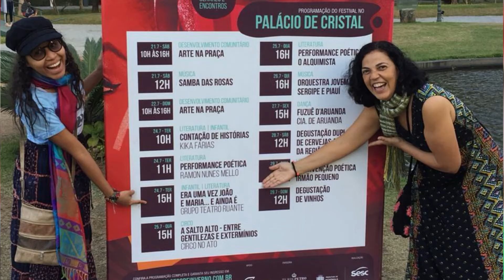Teaser | Na Roda Com Teatro Ruante DOC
Projeto Fomentado com Recursos da Lei 14.017/2020 - Lei Aldir Blanc - Por meio da Prefeitura do Município de Porto Velho - FUNCULTURAL.

Documentário sobre o trabalho desenvolvido pelo Teatro Ruante entre 2015 e 2020, terá lançamento no dia 05/02/2021 às 19:30 (horário de Rondônia) com transmissão e uma conversa ao vivo.